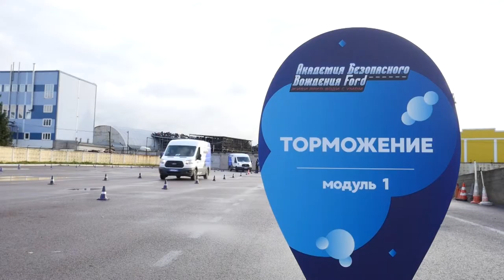Ford пригласил на тренинг водителей скорой помощи | Новости с колёс №1769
Курсы водительского мастерства — обычное явление в легковом мире, и некоторые бренды держат даже свои собственные школы. Водителей грузовиков учат, в первую очередь, экономичному вождению. А вот в сегменте лёгкого коммерческого транспорта водителей в России учит только Ford, чья академия безопасного вождения возобновила свою работу в Санкт-Петербурге. За два дня на бесплатные курсы в Северной столице пригласили две сотни водителей скорой помощи. А вообще, подобные мероприятия Ford и экспертный центр «Движение без опасности» проводят в России с 2014 года. Сергей Ларин: «Программа вообще глобальная, и она работает достаточно давно во всём мире как таковая. И программа эта благотворительная, она исходит от глобального Форда. В нескольких городах мы проводили уже мероприятия с участием как школьных автобусов (это полноценные школьные автобусы), а также автомобилей скорой медицинской помощи». Программа состоит из нескольких простых, но очень наглядных упражнений. Как меняется тормозной путь с ростом скорости всего на несколько километров в час? Переборщил — и составленный из кубиков «испытатель Петрович» живописно разлетается в стороны. Как следить за слепыми зонами и маневрировать, отвлекаясь на телефон? Траекторию ограничивают нечувствительные к наездам конусы. Участники отрабатывают правильный выбор скорости, технику торможения и разбирают ошибки. Владимир Бахарев: «Если мы говорим о профессиональных водителях, мы взвешиваем профессиональные риски. Вот, например, водители скорой помощи. Одна из их целевых задач — это движение выше скорости потока. Такая работа. И мы должны дать им инструмент для того, чтобы в условиях повышенного риска они могли его контролировать, они понимали грань, за которую выходить не стоит». С нервными смешками гости катались на тренажёре по прозвищу «гильотина» — аттракцион натурально имитирует экстренное торможение и призван объяснить, зачем нужны ремни безопасности. Удивительно, но даже профессиональные шофёры порой не видят в них необходимости. Владимир Бахарев: «Как только человек закончил автошколу, в принципе, на этом процесс его развития идёт абсолютно бесконтрольно. Редкий водитель посещает курсы повышения квалификации, получает дополнительные знания. И, по сути, получается так, что он закатывает свои же собственные ошибки. Никто не скажет ему: „Ты ошибся, не делай так“». Каждый год Ford и «Движение без опасности» совместными усилиями проводят одно-два мероприятия. В общей сложности на курсах уже побывало более 8000 водителей из 17 регионов России.